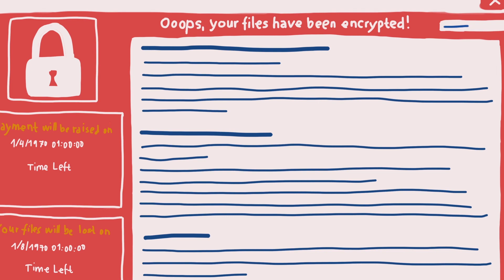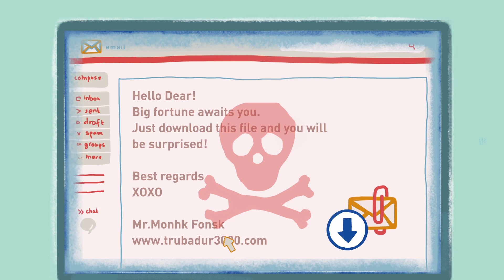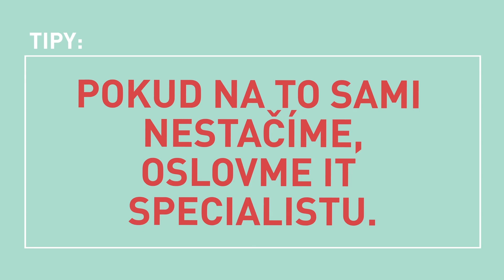06 Ransomware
Ransomware, vyděračský software, má za úkol znepřístupnit majiteli jeho počítačové soubory, nebo rovnou celý systém. Za obnovení funkčnosti vyžaduje vyděrač zaplacení výkupného, nejčastěji právě ve virtuální měně Bitcoin.